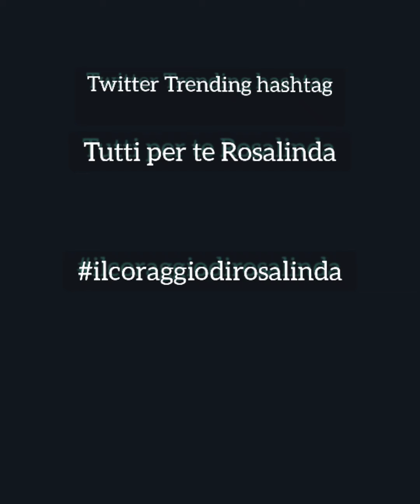ilcoraggiodirosalinda | Twitter Hashtag per oggi alle 17